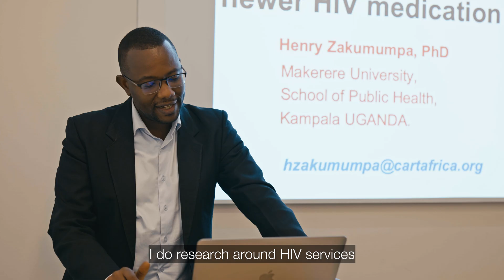Henry Zakumumpa on PV in Uganda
For five years now, UMC has worked with the Consortium for Advanced Research Training in Africa (CARTA) to fund pharmacovigilance research in Africa.

We are the proud sponsor of researchers like Dr Henry Zakumumpa of Makerere University School of Public Health in Kampala, Uganda whose evaluation of new HIV treatments and care underlines the need for robust safety monitoring.